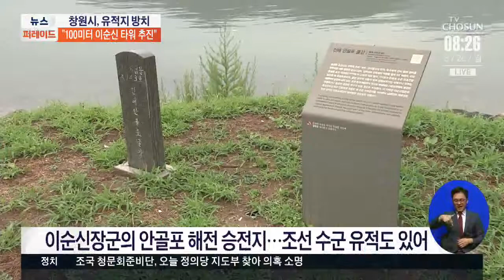창원시, 100m 높이 이순신 타워 추진…정작 유적지는 방치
경남 창원시가 진해에 높이 100m짜리 이순신 장군 동상 건립 계획을 밝혔습니다. 그런데 창원시는 기존에 있는 조선 수군 유적도 관리 부실로 방치해 놓은 상태입니다.